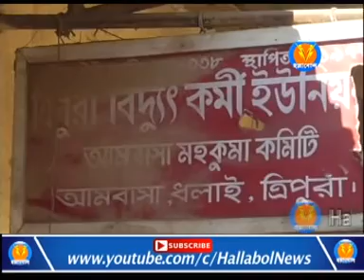আমবাসায় বেআইনী পার্টি অফিস ভাঙা জারী